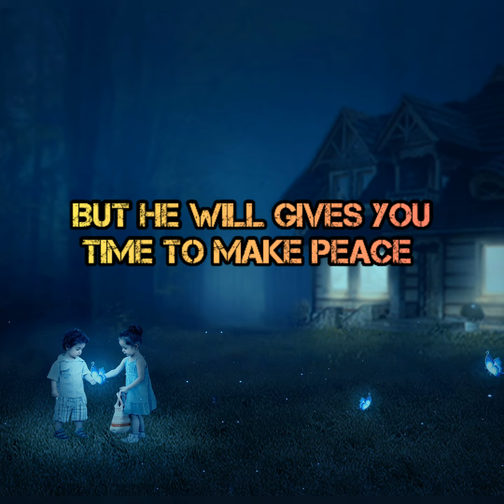When You Treat Someone badly.